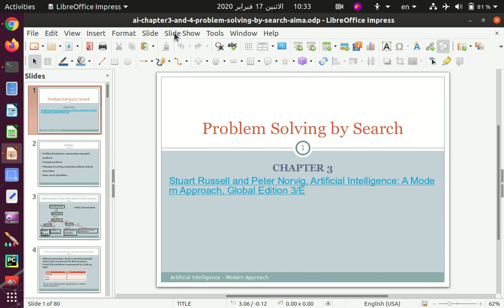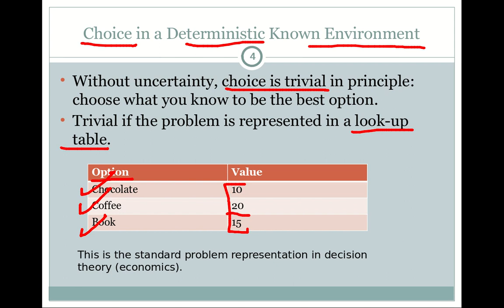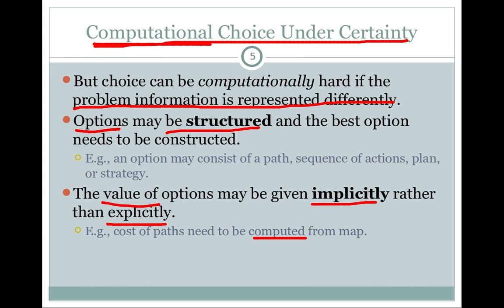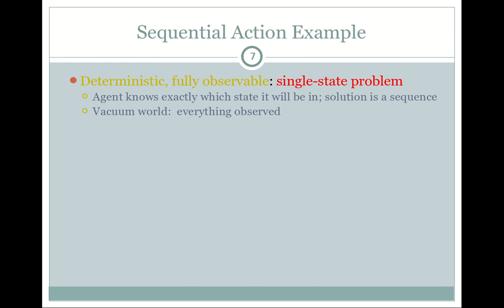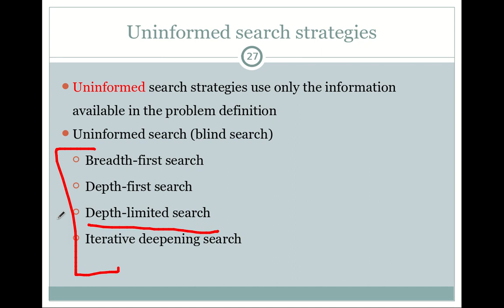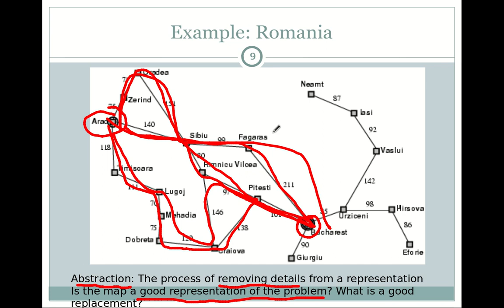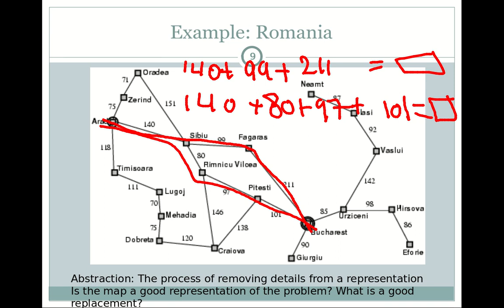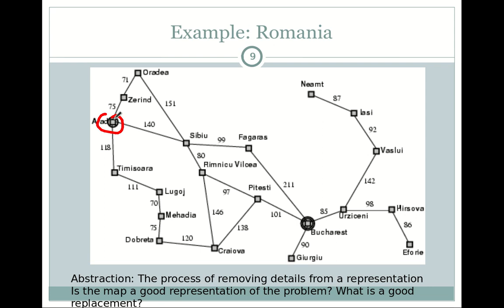08 الذكاء الاصطناعي، حل المشاكل باستراتيجيات البحث 🔍 ج1